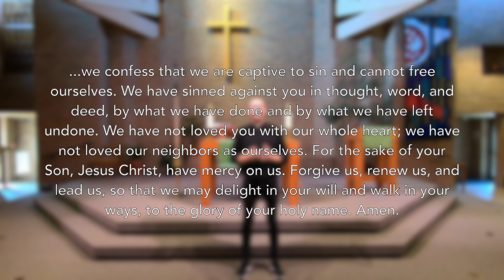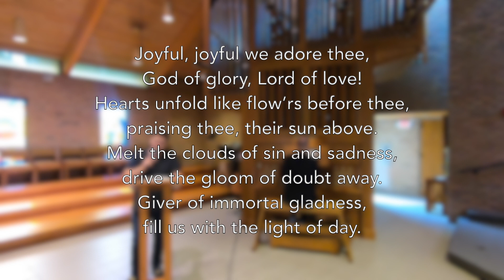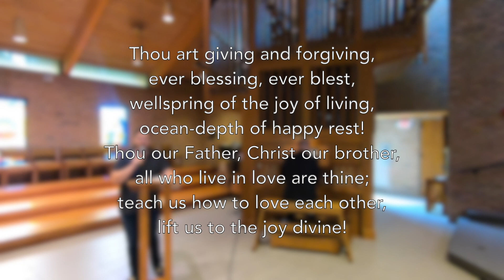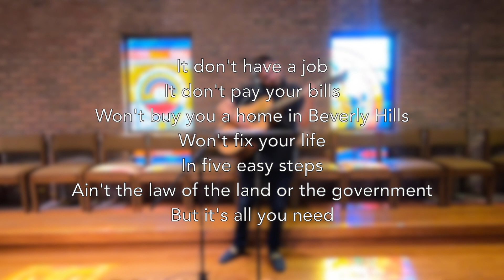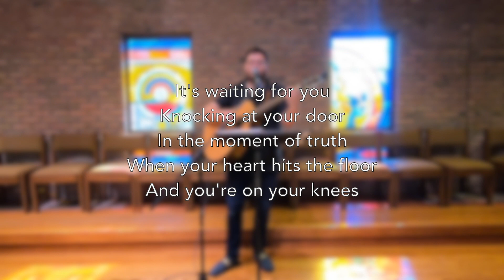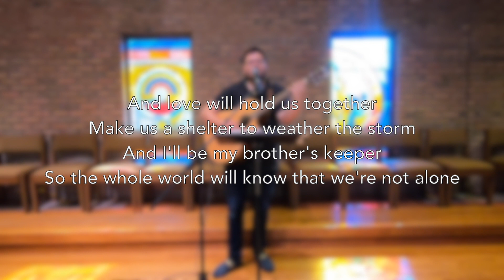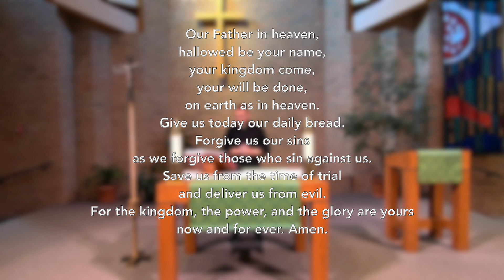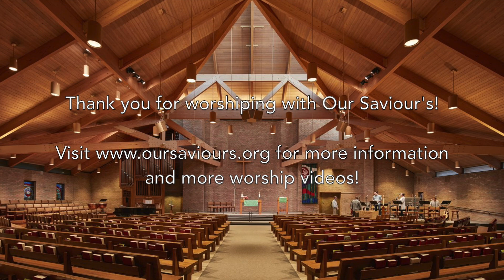Turning Anger Inside Out - 8/8/21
Welcome to worship at Our Saviour's Lutheran Church! In worship this weekend, we’ll hear the words of Ephesians 4:25-5:2 and reflect upon how the Apostle Paul was trying to encourage the people of Ephesus (and us) to turn anger inside out and to live peaceably with one another.

Lead Pastor - Pete Warmanen
Preacher  - Deacon Tracy Katschke
Director of Music - Matt Haider
Contemporary Music Director - T. Duncan Parker

MUSIC IN WORSHIP THIS WEEK:

Text: Henry van Dyke, 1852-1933

“Hold Us Together”
Matt Maher, Steve Wilson
© Meaux Mercy (Admin. by Capitol CMG Publishing)
Skyline Apartments (Admin. by Capitol CMG Publishing)
spiritandsong.com (Admin. by Capitol CMG Publishing)

“Take My Life, That I May Be”
Text: Frances R. Havergal, 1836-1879

LICENSING AND USAGE PERMISSIONS INFORMATION:
CCLI Song Select
Account #2405372​​​​​​​​​​​​​